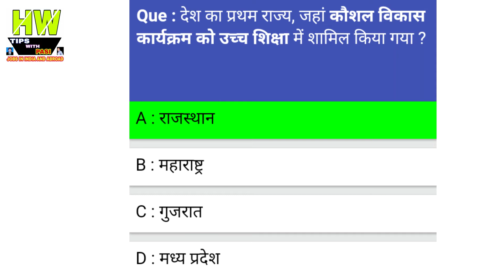Kaushal Vikash, Education, GK News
1- P² News TV (Pasi Press News TV):-